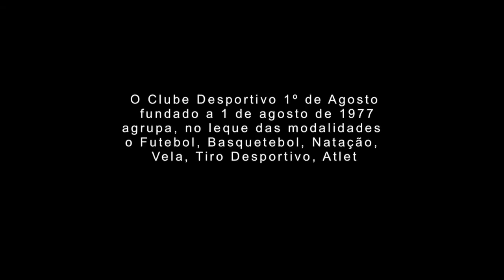D´Agosto ser do D´Agosto Clube Desportivo 1º de Agosto Feat Esmeralda